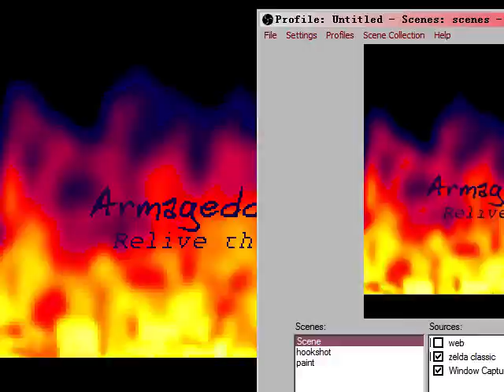let's play zc fudge's quest part 11 lv 8 and 9 pt1